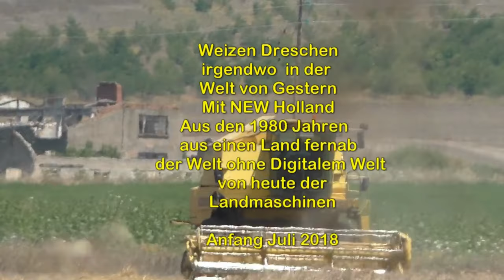Weizen Dreschen irgendwo in der Welt von Gestern Mit NEW Holland Aus den 1980 Jahren aus einen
Weizen Dreschen irgendwo  in der  Welt von Gestern Mit NEW Holland Aus den 1980 Jahren  aus einen anderen Jahrhundert